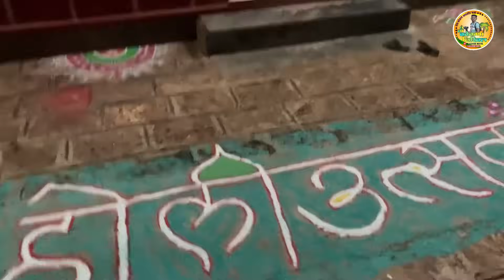थाटामाटात आणला खेल्यांनी होळी साठी सित 😍 कोकणातला शिमागा | Asud Dapoli Ratnagiri, Mi kokani Nikhil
मनापासून धन्यवाद ❤️♥️🙏🏿🥰
आपलं प्रेम आणि आशीर्वाद असच आमचा पाठीशी असूद्याo